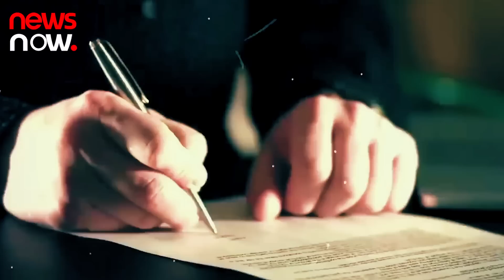अमेरिका-रूस छोड़िये, चीन भी रह गया हक्का बक्का, यहां छुपी है भारत की असली ताकत